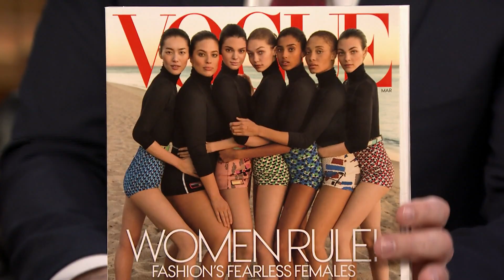Kendall Jenner Blocks Out Her Family on the Runway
Kendall Jenner chats about New York Fashion Week 2017 and reveals why she never acknowledges the crowd during runway shows.